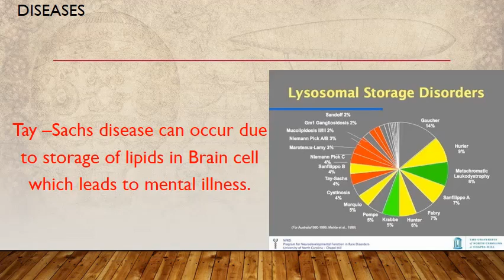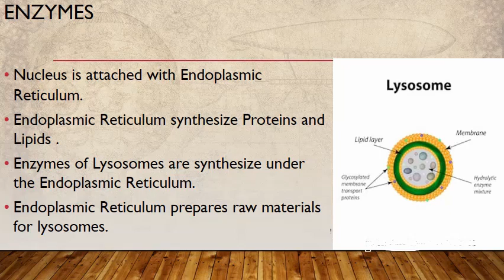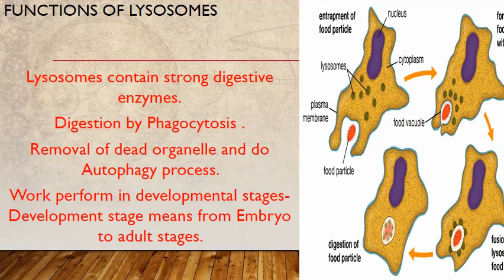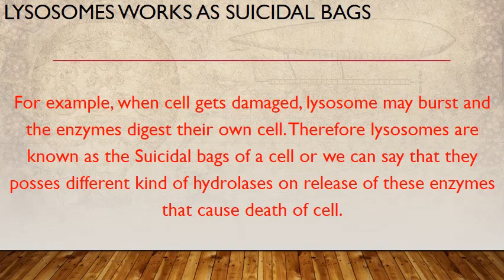Cell Organelle | Lysosome | Class 8th and 9th | Rising Academy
Class:8th and  9th
Subject: Biology
Chapter: The Fundamental Unit of Life
Topic Name: Lysosomes

Membrane bound organelle.
Spherical  structure.
Filled with digestive enzymes.
Enzymes are made by RER.
Kind of waste disposal system of cell.
Help to clean cell by digesting foreign material and worn out cell organelle.
Foreign materials  bacteria, food, virus.
Known as Suicide bags of a cell
When cell gets damaged, lysosomes may rupture and enzymes digest their own cell